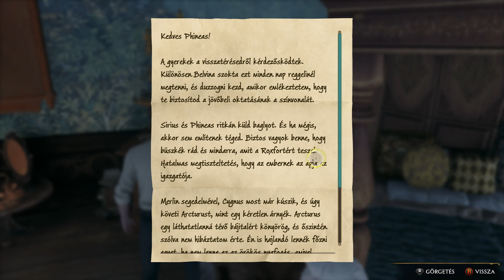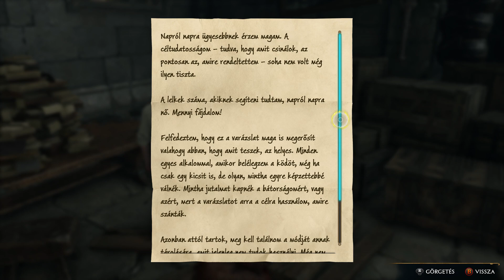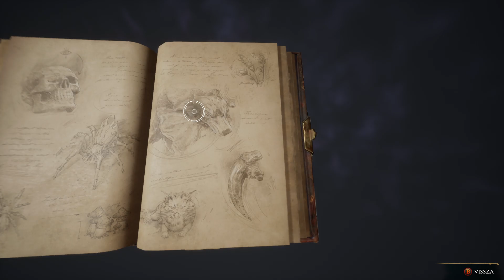.Hogwarts Legacy Gameplay 5. - 26.( HUN SUB)